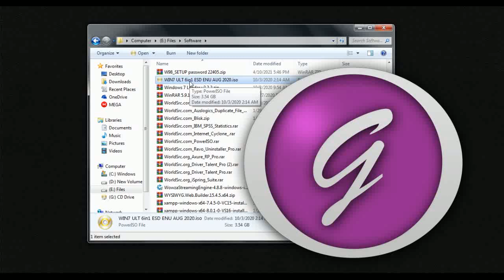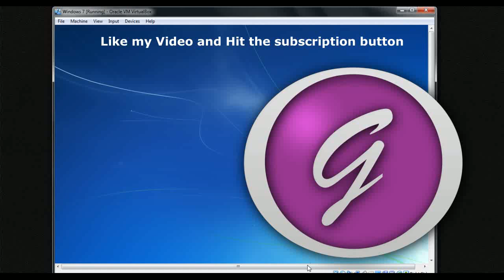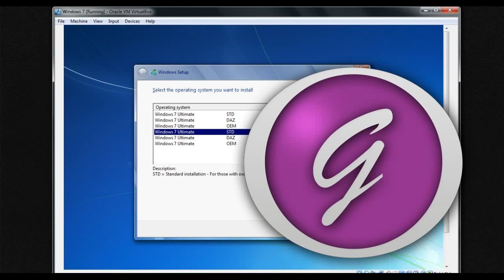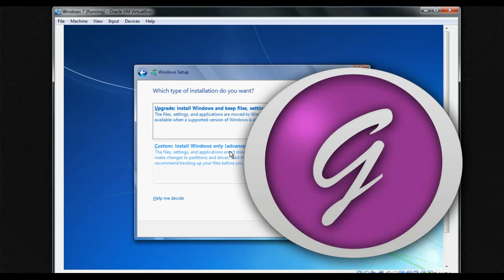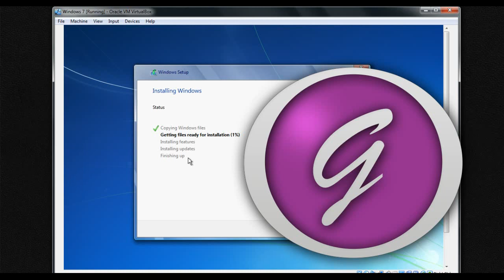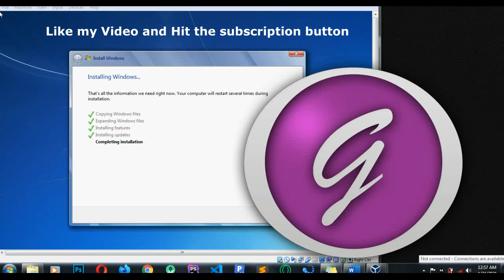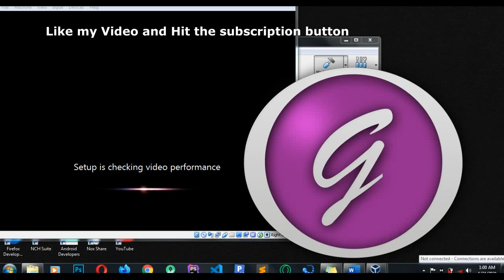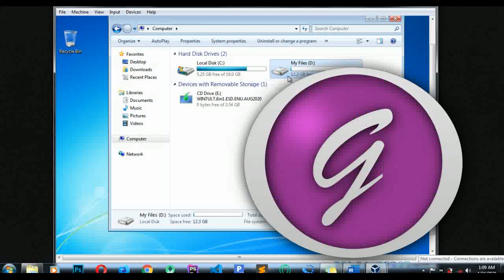Setup Windows 7 on your computer step by step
You can use the same procedures but reading carefully about the popping screens for windows 8 and 10